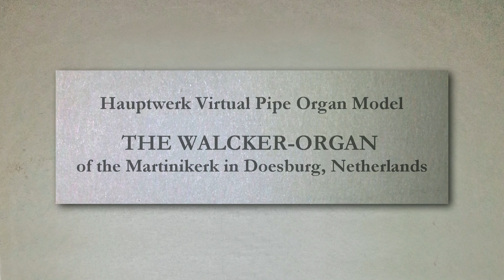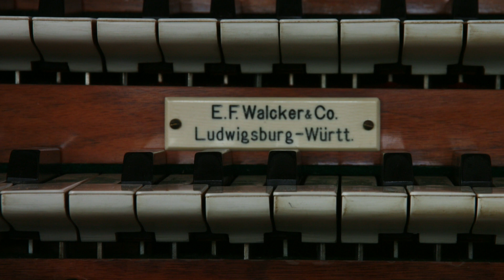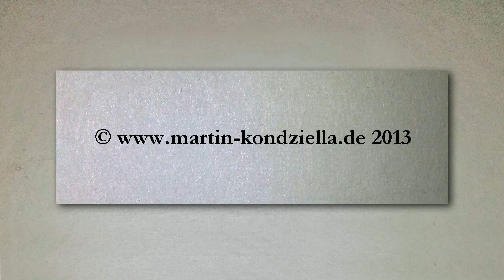Everett Titcomb (1884-1968): 1st Movement "Prelude" from "Suite in E Major"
Martin Kondziella plays the 1st Movement from Titcomb's Suite in E-Major, using the Hauptwerk Virtual Pipe Organ Model of the Walcker-Organ from 1916 in the Martinikerk Doesburg, Netherlands.

Everett Titcomb (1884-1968) spent his entire career in the greater Boston Massachusetts area. He was born in Amesbury, and studied organ and composition with Samuel Whitney, organist and choirmaster of The Church of The Advent, Boston. Titcomb's compositional inclinations lean strongly toward the music of High Church ritualism (Anglo-Catholic), and beginning in 1910 he was able to give full vent to them. That year he was appointed to The Church of St. John the Evangelist, Beacon Hill, the
 and The New England Conservatory of Music. He served St. John's until he died in 1968.

 Titcomb's organ music consists mostly of small works, with a few larger ones thrown in. (David E. Lamb)